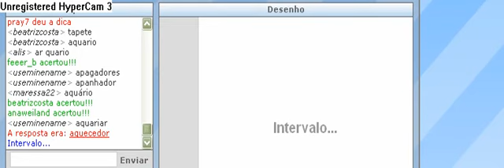desenho ingraçado no gartic